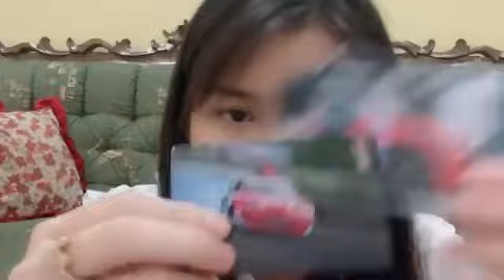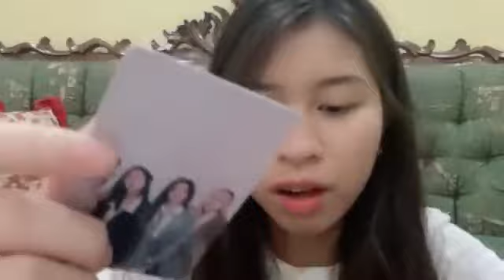Live Showroom Olla JKT48 - 20-6-22